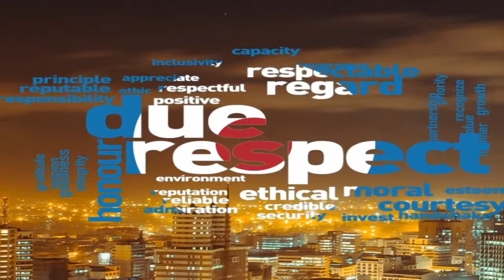Election Homestretch: Moses Kuria, Peter Kaluma give their take